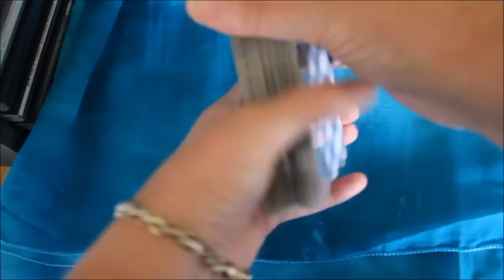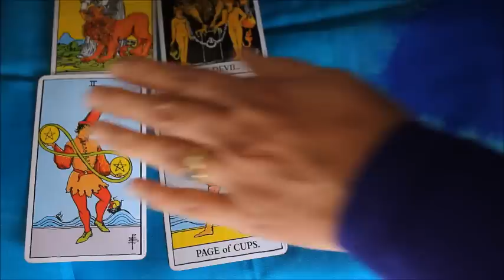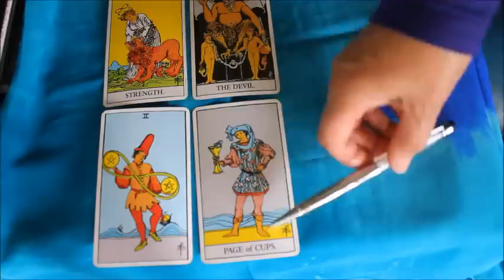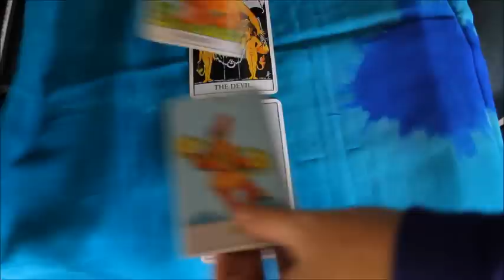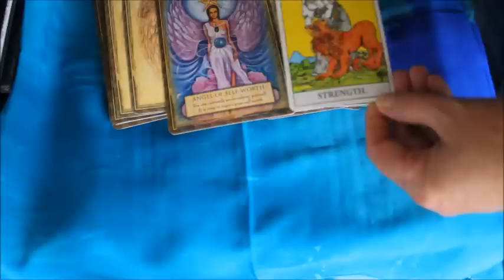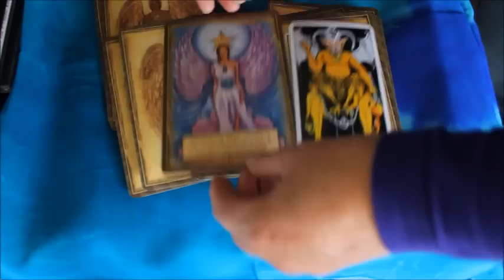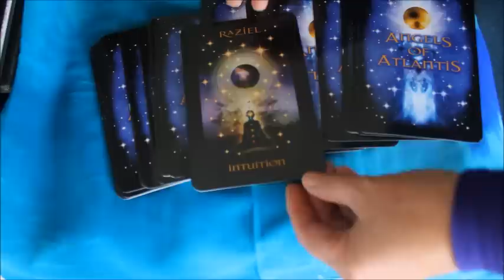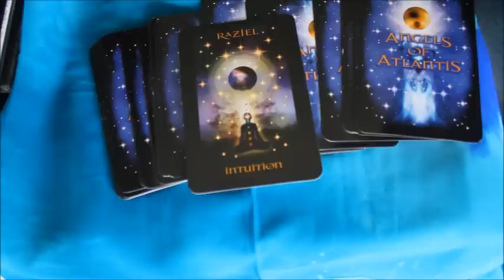Sagittarius January 2015 Tarot/Psychic reading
Hi Viewers,
here is your January 2015 Sagittarius Tarot/Psychic reading.

Thank you for liking and subbing.

If you wish to uplift a personal reading with me,
follow this link: